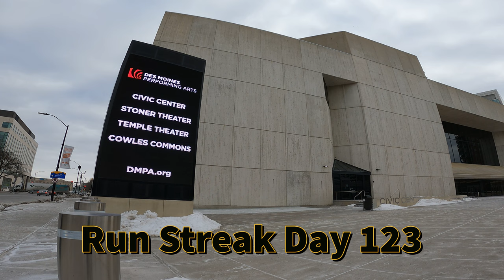Run Streak Day 123 - The Bruce Willis Movie Streak Has Ended - Last Man Standing in 0 Degrees F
In today's video, I head out for a morning run in the 0 Degree weather. During my run I give my thoughts on the 1996 Bruce Willis and Christopher Walken Movie called Last Man Standing. This is day 123 of my current Run Streak and also day 120 in a row of running a 5K distance or longer.